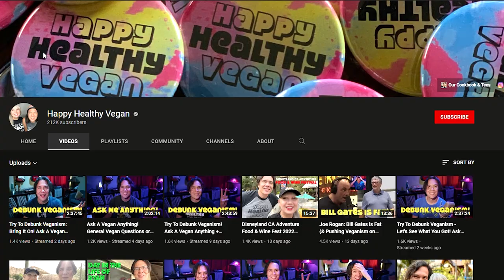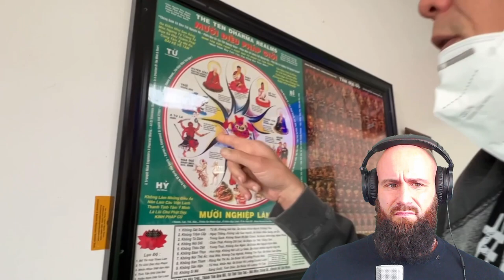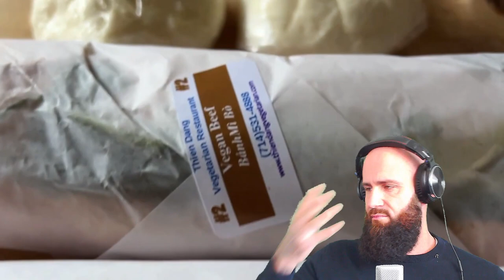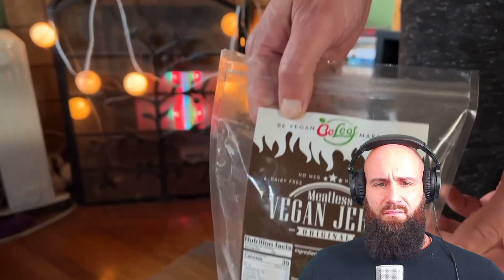Ryan: Happy Healthy Female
Ryan from happy healthy Vegan Is BACK AGAIN. Today with a Vegan Workout and A brandnew Haircut that makes the ladies Jealous. Ryan / Happy Healthy Vegan is a long-Term Plant-based eater and Musician ( Love Spirals) . This is a critique video under fair-use . Don't try to take it down again, Ryan.

EAT MEAT RECLAIM YOUR HEALTH!!!

ORTHODOXY AND THE KINGDOM OF SATAN :
ORTHODOXY AND THE RELIGION OF THE FUTURE